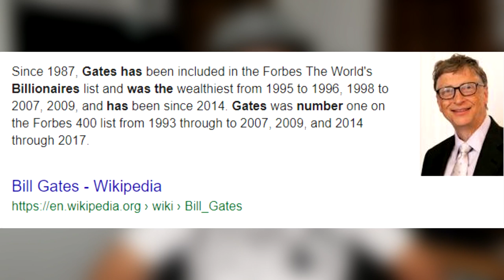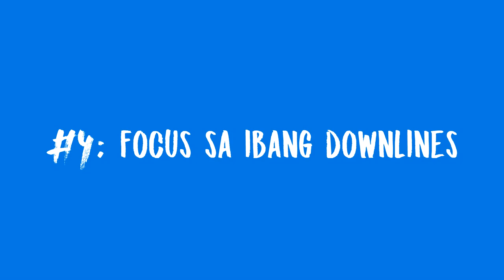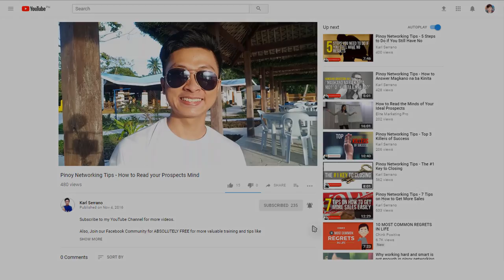Anong gagawin kapag mas magaling sayo si downline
Sa video na ito pag uusapan natin kung ano ang dapat mong gawin kapag mas magaling sayo ang downline(s) mo. ;)